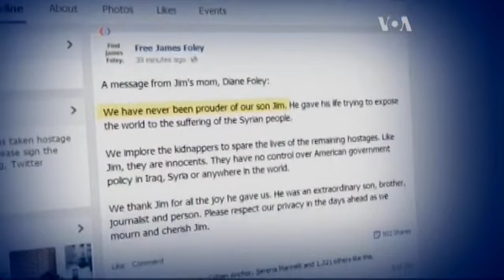Він помер, щоб люди знали правду про Сирію - мати журналіста страченого ІДІЛ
Бойовики звіряче замордували Джеймса Хоулі, щоб обстояти "право" і далі, іншими звірствами, наближати створення т.з "халіфату".